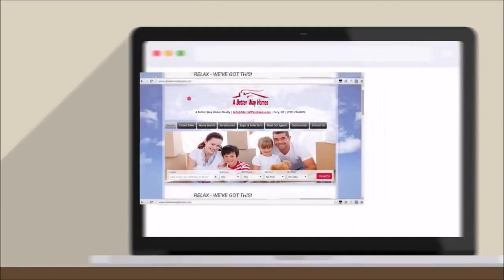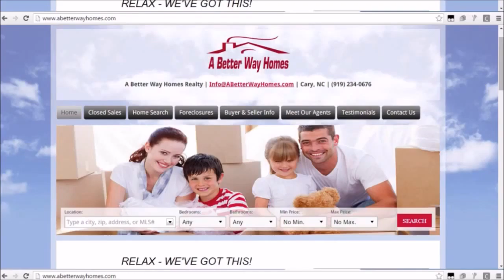Buyer Agency Explained - Mimi Francis - A Better Way Homes Realty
North Carolina's Buyer Agency explained.  Mimi will explain this in her video.

Mimi Francis, Lead Broker

A Better Way Homes Realty
301 Kilmayne Drive #201

Thanks to you, we achieved Top 1% in Closed Volume among all U.S.Realtors!  We are so grateful for your Calling Us when family, friends and co-workers are considering selling or buying a home!